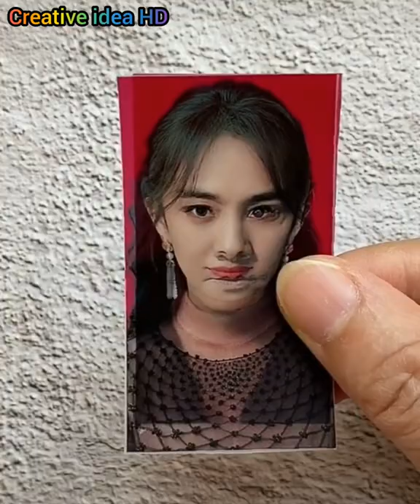Talented people who took creativity to another dimensions || satisfying art that will relax you ▶202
Welcome back to "Creative idea HD "

"Creative idea HD " is a review community  for art lovers and like-minded creatives to come together and share, techniques, ideas, and processes to inspire each other.
Whatever your particular skill level,talent or interest might be here at "Creative idea HD "
"Creative idea HD " all time try to hopefully inspire you to create .
 We have something to suit you!
enjoy these  review of amazing artists and videos, which will hopefully inspire you to create!

So in its continuity,
We hope you enjoy this review video of art crafts and creative ideas that are at another level you can try at home.

so creative ideas that are at another level

See below for a full list of acknowledgments:

Processing .

​Free Music From :
Roa Music: